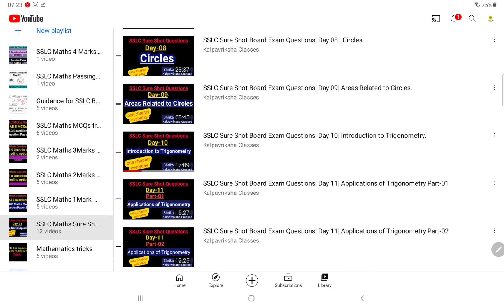What we do in Kalpavriksha Classes!!?